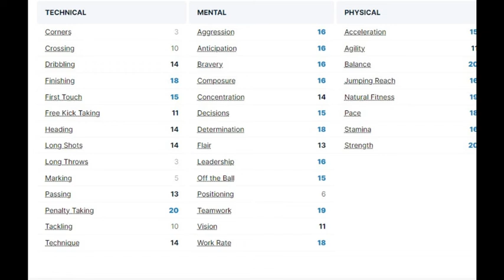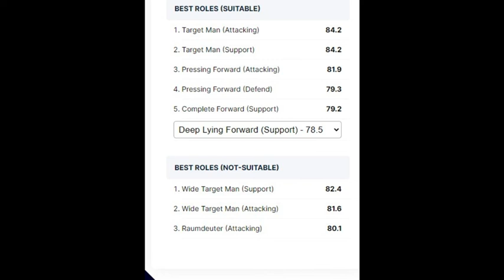AK SCOUT Hamed Sako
Date of birth:
Place of birth:
Bergamo   Italy
Age:
22
Height:
1,81 m
Citizenship:
Italy  Italy
Cote d'Ivoire  Cote d'Ivoire
Position:
attack - Centre-Forward
Foot:
right
Player agent:
IPS
Verified
Current club:
AC Amiens
AC Amiens
Joined:
Jul 1, 2021
Contract expires: